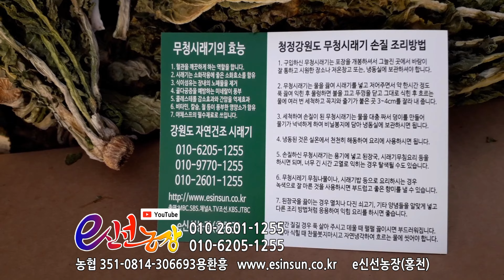햇시래기 강원도무청시래기판매:매일 만드는 일상동영상을 여러분들이 보시고 농산물을 구입해 주셔서 이 동영상 만들기는 멈출 수가 없습니다. e신선농장 오늘 영상메모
여러분 감사합니다. 늘 많은 분들께서 성원해 주시고 사랑을 보내 주셔서 고맙습니다. 날씨가 추워진 겨울인데요 모두들 따스한 곳에서 편안한 밤 보내시기 바랍니다.